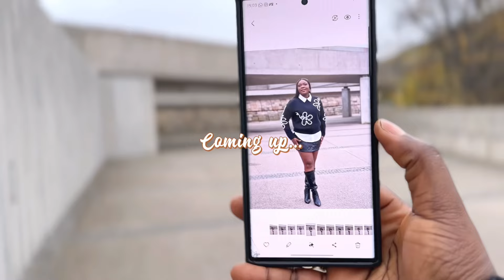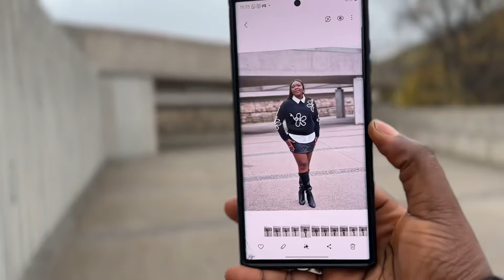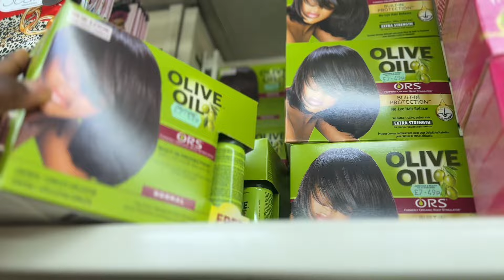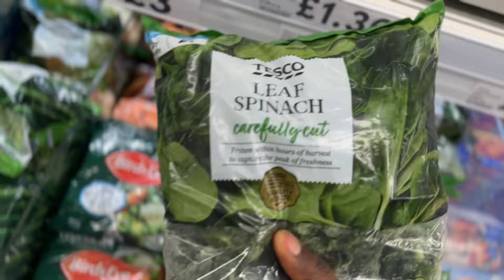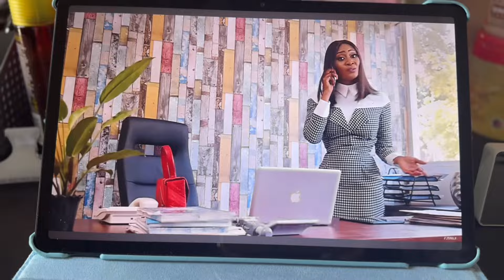Edinburgh vlog | shopping | DIY Birthday shoot | New hair Braids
Hi loves, this is another Edinburgh living vlog.
In this vlog, I had my DIY birthday shoot, I did some body care shopping, I braided my hair.